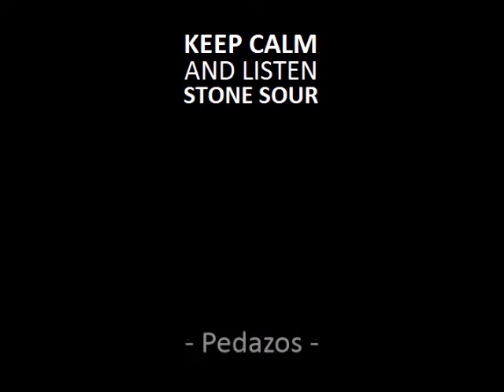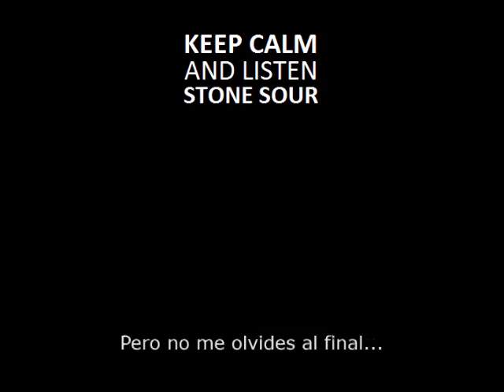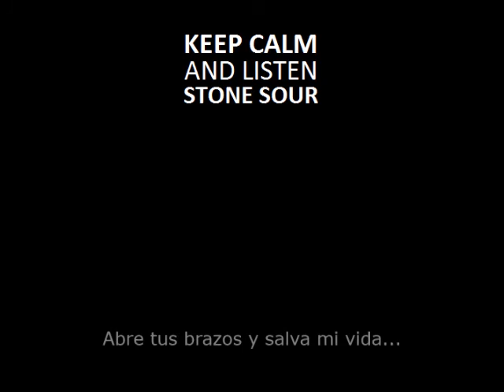Pieces - Stone Sour (Subtitulado - Español)